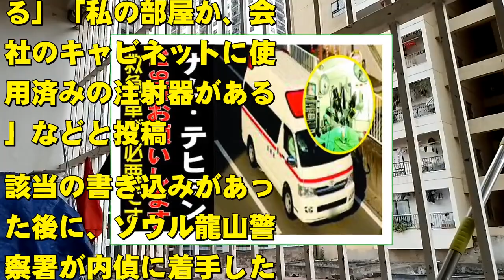ナム・テヒョンの現在！今現在の様子がヤバすぎる・・・